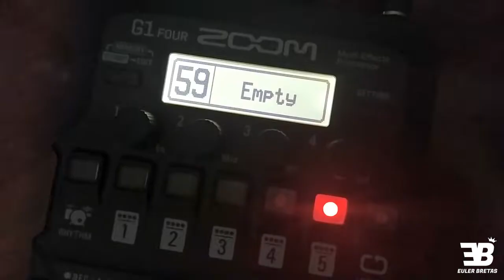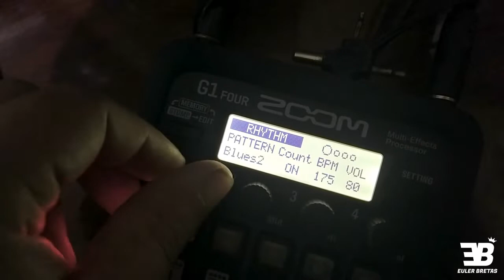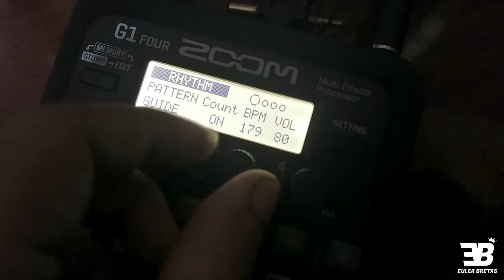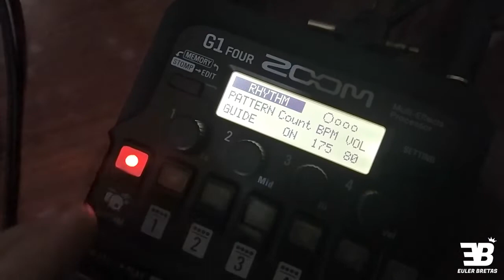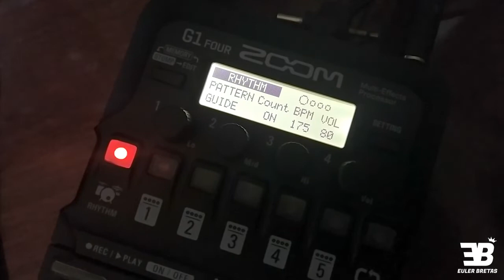Zoom G1 Four - 34# DRUM MACHINE (BATERIA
Todos os vídeos da série está na Playlist abaixo